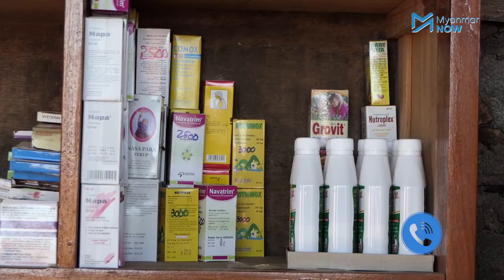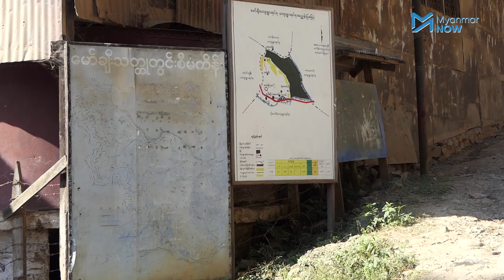မော်ချီးဒေသက မရဏလုပ်ငန်းခွင်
ကယားပြည်နယ် မော်ချီးသတ္တုတွင်းတွင် အလုပ်လုပ်ကြသည့်သူများသည် ဂန်းတုန်ခါမှုဒဏ်၊ မသန့်ရှင်းသည့်လေနှင့် ကျောက်မှုန့်များကို နေ့စဉ်ရှုရှိုက်ခဲ့ကြရသည့်ဒဏ်များကြောင့် အလုပ်သမားများ၏အဆုတ်သည် တဖြေးဖြေးထိခိုက်ပျက်စီးလာခဲ့ပြီး နောက်ဆုံးတွင် အသက်သေဆုံးသည်အထိဖြစ်လာခဲ့သည်။

ရောဂါရသေဆုံးနိုင်သည်ကို သိသော်လည်း မော်ချီးသတ္တုတွင်းအလုပ်သမားများသည် ဝင်ငွေကောင်းသဖြင့် ထိုလုပ်ငန်းခွင်မှ မရုန်ထွက်နိုင်သလို နောက်ထပ်အလုပ်သမားအသစ်များကိုလည်း မရဏလုပ်ငန်းခွင်လို့ခေါ်ဆိုနိုင်သည့် သတ္တုတူးလုပ်ငန်းခွင်မှ ဆက်လက်ဆွဲဆောင်နေအုံးမည်ဖြစ်သည်။